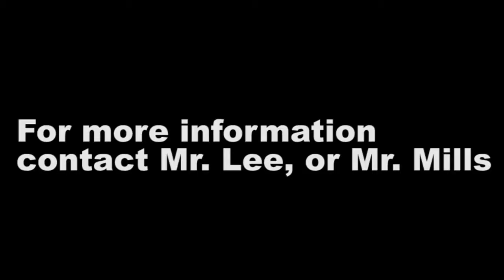Lee High School ESports Promo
Editors: Will Sanders and Dakota Werndli
Camera: Roy Albright